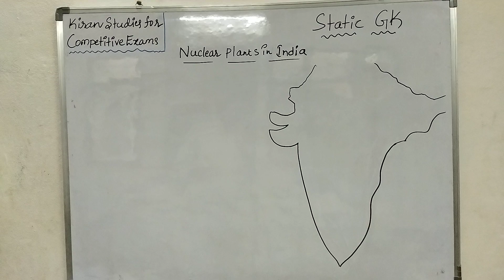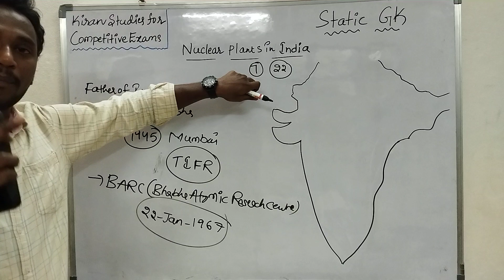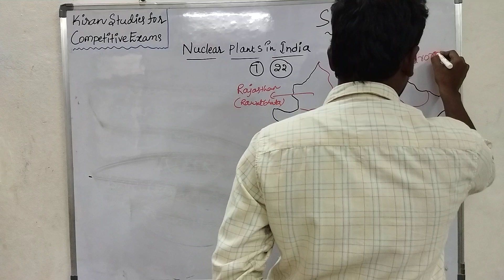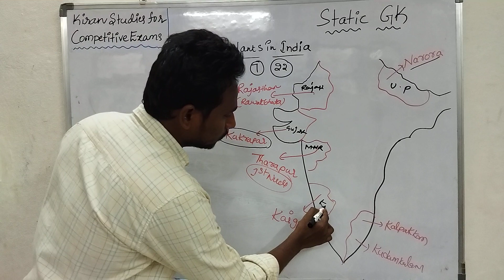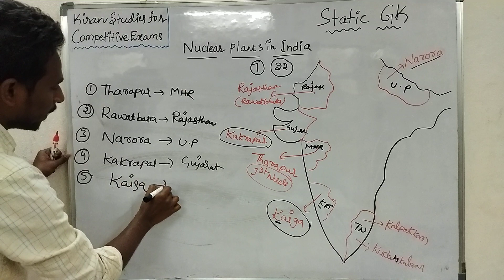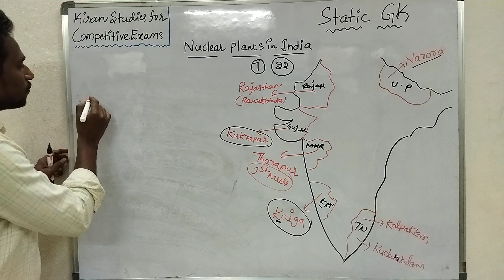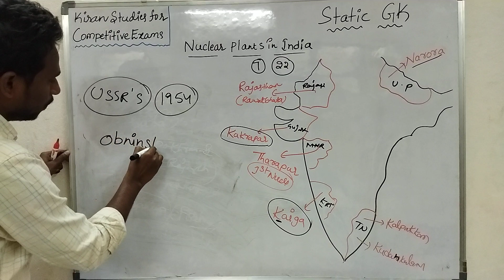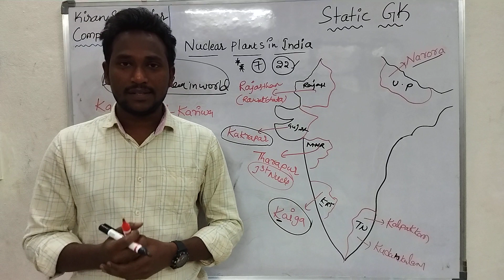Nuclear Power Plants in India Telugu and English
Nuclear Power Plants in India Telugu and English. Static GK useful for All Competitive Exams